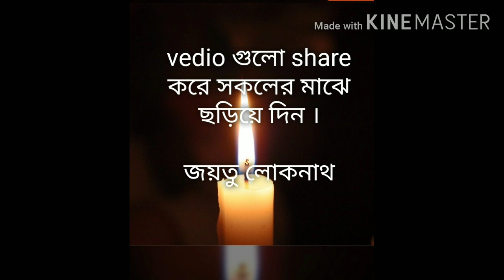বাবা লোকনাথের ছবি তে হঠাৎ করে একটি দাগের উদ্ভব _অলৌকিক একটি ঘটনা আসুন শুনে নেই ।